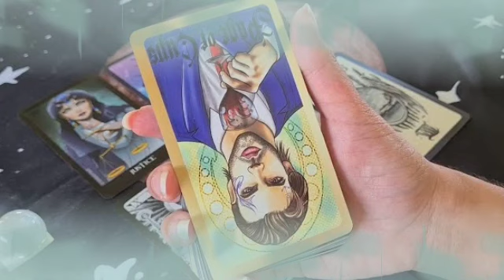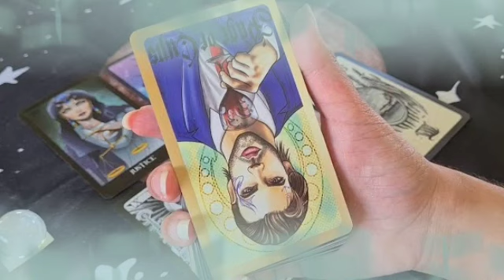برج الحمل من 22 إلى 2 تشرين الأول 2022 // هيصالحك عشان بيحبك😍احتفال و ترسيم بعد قرار مهم يا حمل👰